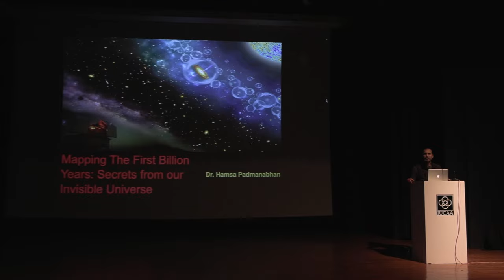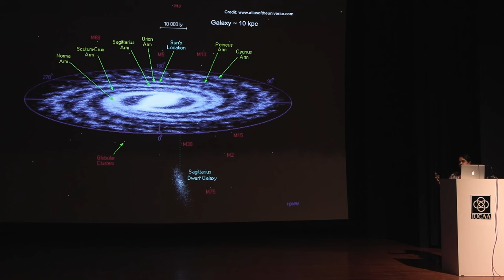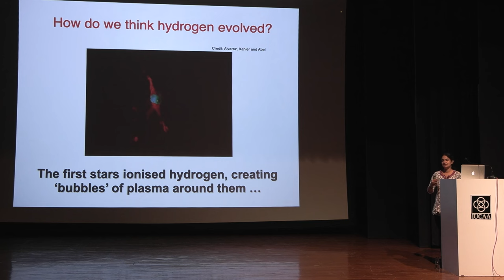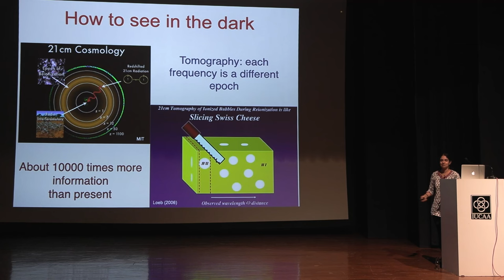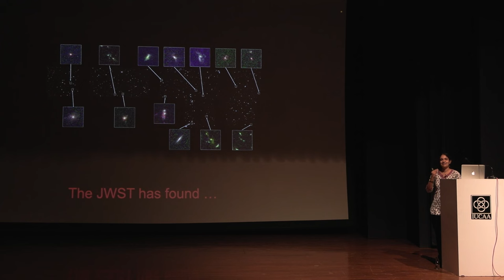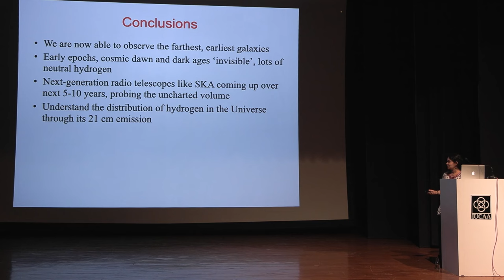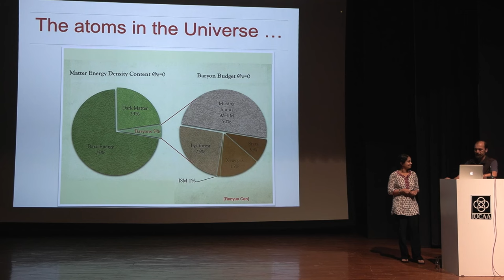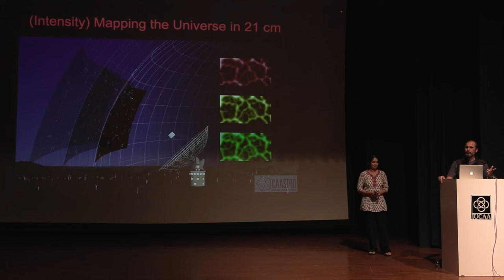Mapping The First Billion Years: Secrets from our Invisible Universe - Dr. Hamsa Padmanabhan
Chandra Public Lecture at IUCAA, Pune
delivered by Dr. Hamsa Padmanabhan (University of Geneva)

The epoch of Cosmic Dawn — the birth of the first galaxies in our Universe, about a hundred million years after the Big Bang — is now directly observable, thanks to facilities like the James Webb Space Telescope.

The first galaxies transformed hydrogen — the most abundant element in the Universe — from its neutral to its ionised form, in a process known as Cosmic Reionization. Current research suggests that Reionization was complete when the Universe was approximately 1 billion years old.

An exquisite investigation of Cosmic Dawn is possible with a technique called intensity mapping (IM). IM probes the distribution of hydrogen using its 21 cm emission line, which manifests in the ‘invisible’ radio band. It will be able to unlock several thousand times more information than available from all surveys today. Along with synergies with complementary observations, these efforts have opened up the fascinating possibility to constrain theories of fundamental physics from the Cosmic Dawn.